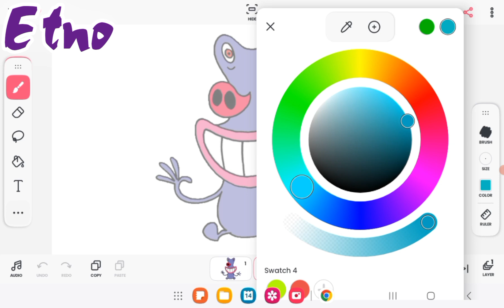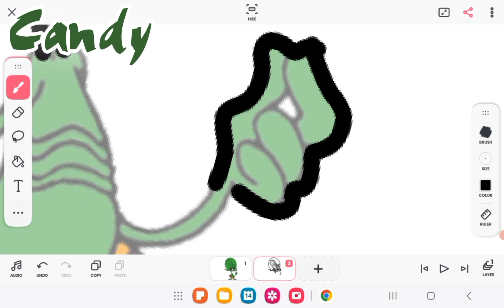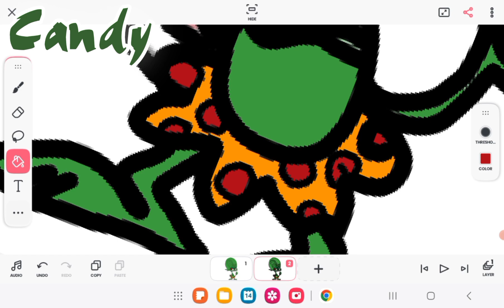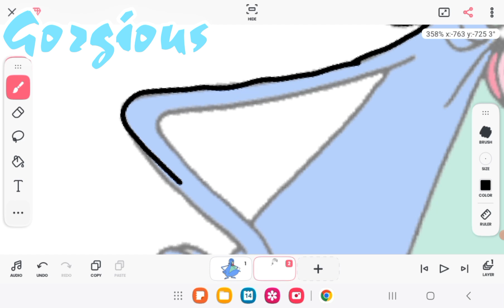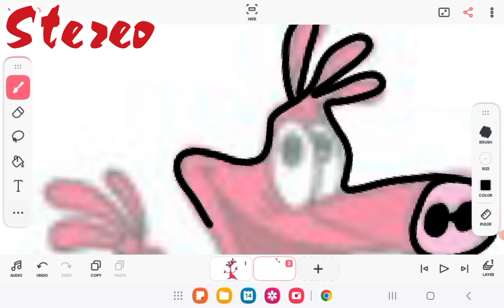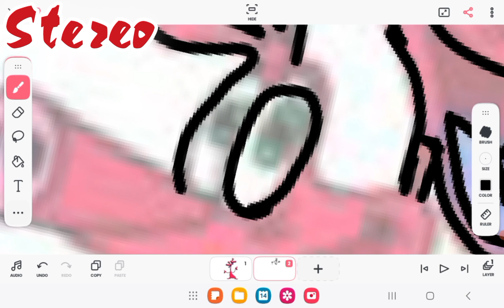How to Draw a Space Goofs Characters.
This Tutorial is from @tooncentralanimation, @JunkToonsAnimations , and to All who liked Space Goofs.

While I Keep the Movie Making Time Busy, I Decided to make a First Tutorial for You.

Starting

Etno
Candy
Gorgious
Bud
and Stereo

Space Goofs belongs to Xilam

Images from Fandom